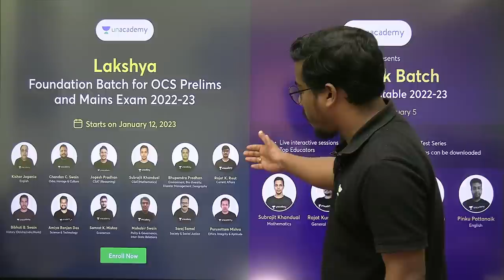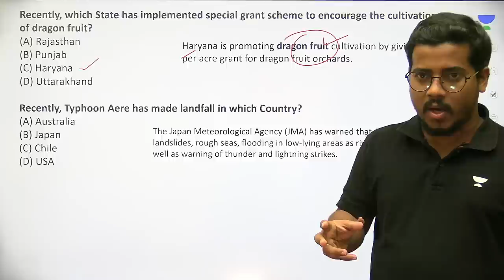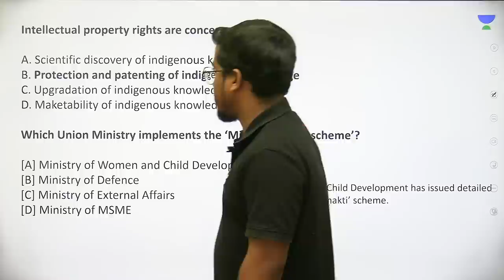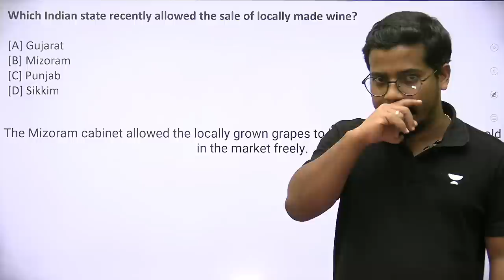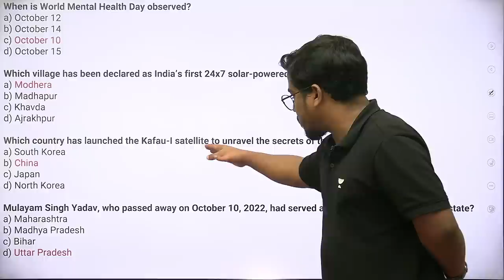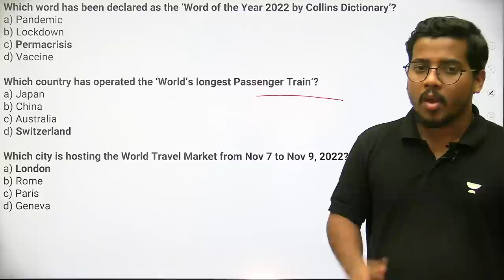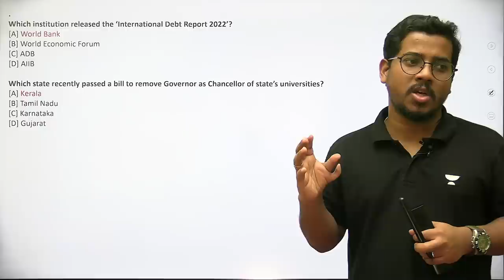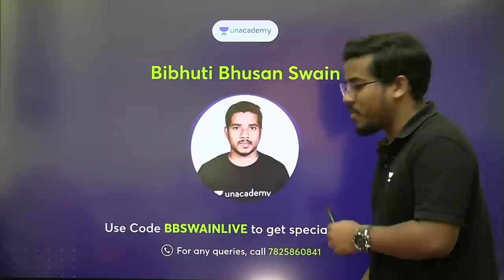Last 6 Months Complete Current Affairs - July to December 2022 | Bibhuti Bhusan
In this video, Bibhuti Bhusan Swain bringing you the Last 6 Months Complete Current Affairs. You can learn about the latest politics, sports, economy and more.

You can enroll to Unacademy Subscription and get the following benefits:
1. Learn from your favourite teacher
2. Dedicated DOUBT sessions
3. One Subscription, Unlimited Access to Live Online Classes and Videos
4. Real-time interaction with best-in-class teachers
5. You can ask doubts in live online classes
6. Limited students in each Class
7. Download the videos & watch them offline